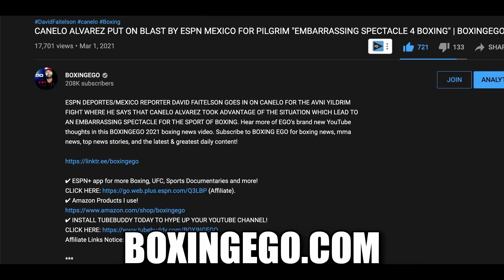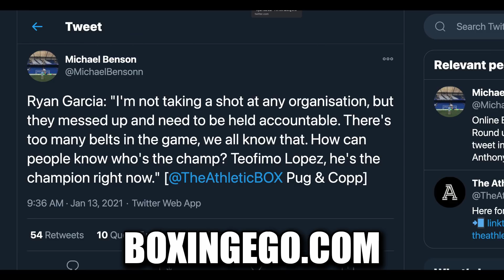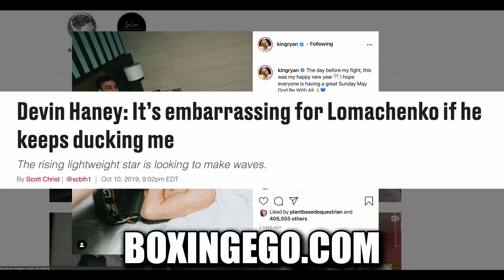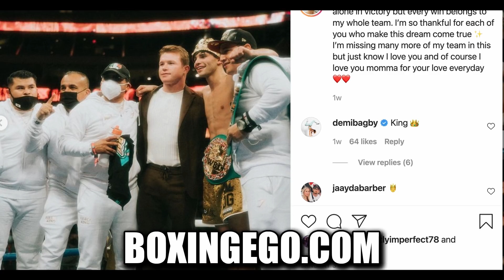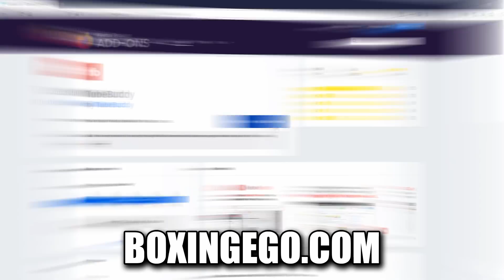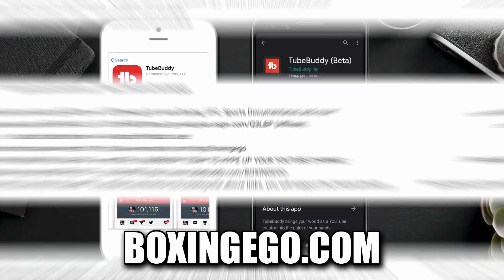RYAN GARCIA WARNED ABOUT GERVONTA DAVIS POWER IN FIGHT BY LEO SANTA CRUZ WHO GOT KO'D | BOXINGEGO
LEO SANTA CRUZ WARNS RYAN GARCIA OF GERVONTA "TANK" DAVIS' POWER SAYS RYAN GARCIA NEEDS MORE EXPERIENCING BEFORE FACING TANK. Hear more of EGO's brand new YouTube thoughts in this BOXINGEGO 2021 boxing news video.